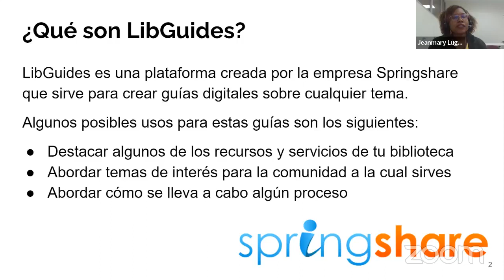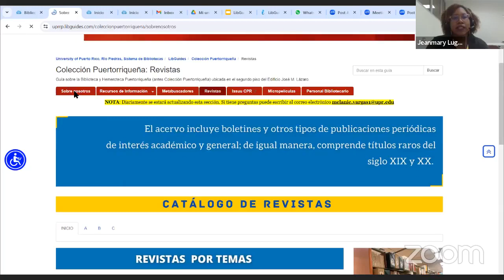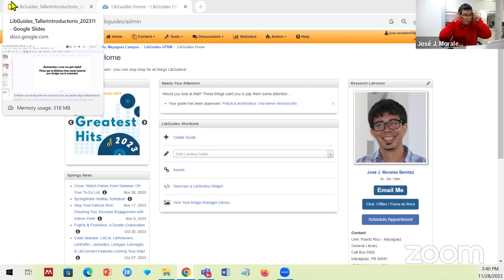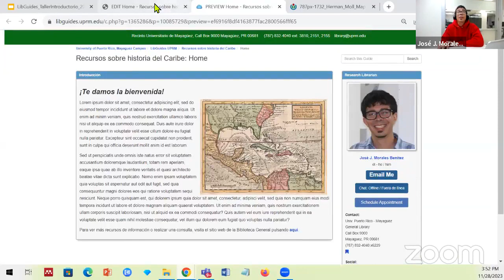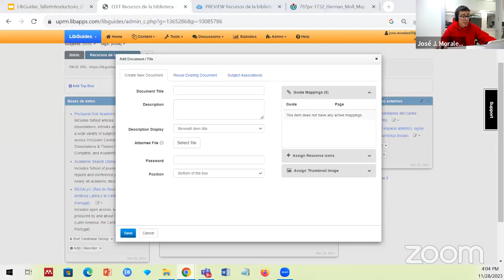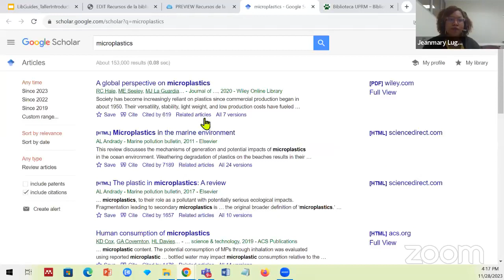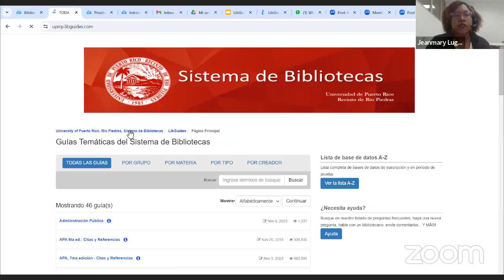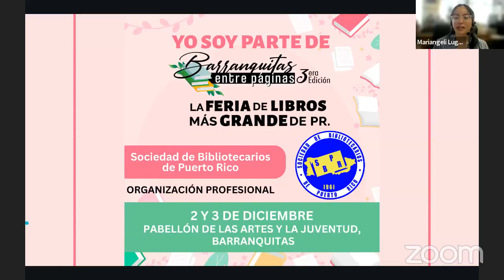Taller Básico para la Creación de Libguides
El 𝗟𝗜𝗕𝗚𝗨𝗜𝗗𝗘 es una herramienta utilizada por profesionales de la información para crear guías de investigación distribuidas por temas. En este taller se presentará, de forma básica, cómo crear una guía, se mostrarán ejemplos concretos de guías académicas y se proveerá espacio para la discusión en torno a la creación de contenido en esta herramienta.

El contenido de este video fue publicado:
📆 martes, 28 de noviembre de 2023
⏱ 3:00 a 4:30 p.m.

𝗥𝗲𝗰𝘂𝗿𝘀𝗼𝘀:
✅ Profa. Jeanmary Lugo-González
✅ Prof. José J. Morales Benítez

¿Quieres ser miembro de la Sociedad de Bibliotecarios de Puerto Rico?